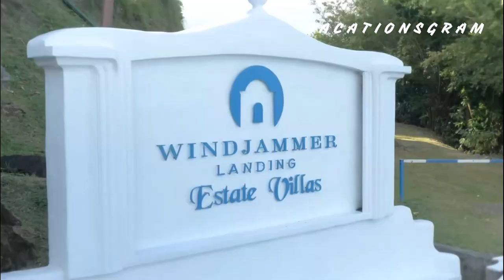Windjammer Landing Villa Beach Resort Saint Lucia - All Inclusive Resorts Caribbean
This laid-back all-inclusive resort with a view of the Caribbean Sea is 5 kilometers from the fortified hilltop city of Fort Rodney and 7 km from Splash Island Water Park.

The elegant rooms include balconies with sea views, free Wi-Fi, flat-screen TVs, minifridges, and tea and coffeemakers. Upgraded accommodations come with private plunge pools or hot tubs, while villas and suites add terraces, kitchens, and sitting spaces with sofabeds. Some people can sleep up to twelve. There is a room service menu.

A local transport and meals at 5 restaurants are included. Along with a sophisticated spa, a gym, a dive center, and a private beach, there are 6 outdoor pools and 4 bars. There is equipment for water sports.